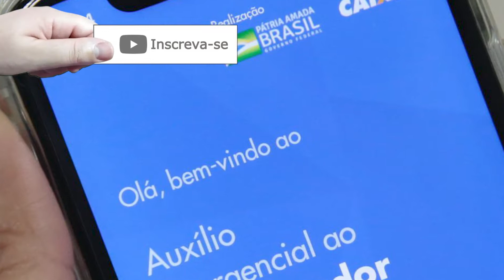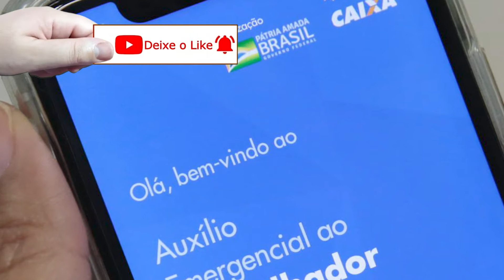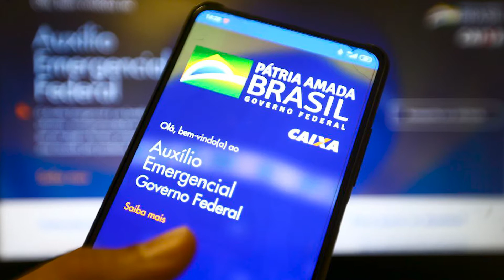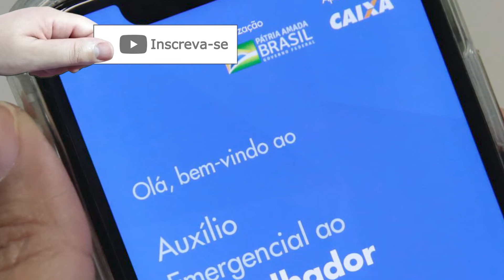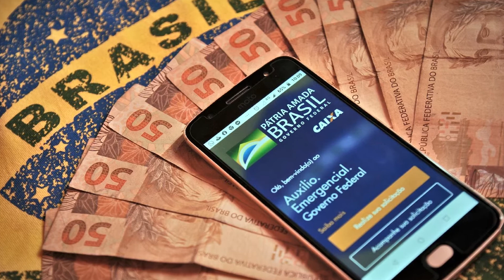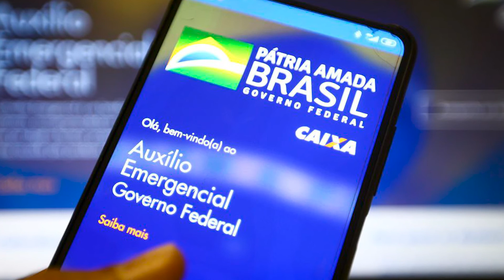Caixa permite saque de até duas parcelas acumuladas do Auxílio Emergencial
Nesta terça-feira (22) os saques e transferências do auxílio emergencial de R$ 600 estão liberados para os nascidos no mês de fevereiro. Dependendo de quando você teve o benefício aprovado, poderá sacar uma das cinco parcelas do programa.